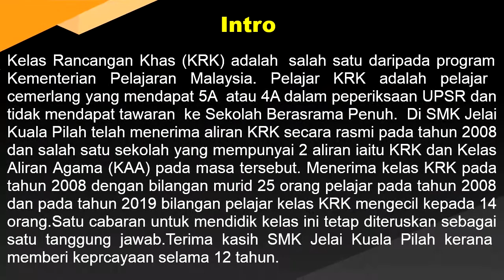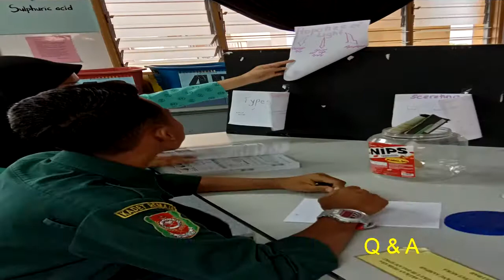SMKJKP.KRK.3A.2019.12Y.2008_2019@SMKJKP#KRK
Memori batch terakhir Sains Kelas Rancangan Khas Tahun 2019.Sayang untuk dibuang segala gambar dan aktiviti pelajar kelas ni.Disimpan sebagai kenangan 12 tahun bersama program rancangan khas bermula dari PMR sehinggalah PT3.Terima kasih  SMKJKP atas kepercayaan.Banyak cabaran dan tanggungjawab perlu dipikul untuk memastikan kelas KRK sentiasa teratas dalam mata pelajaran Sains.